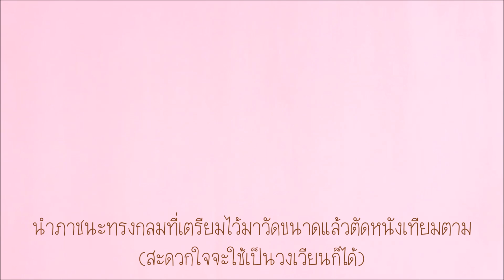DIY กระเป๋าใส่ของกุ้กกิ้ก | NUGIRL ทำง่าย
อยากได้กระเป๋าใส่เศษเงิน ไม่ต้องไปซื้อ ทำเองภูมิใจกว่าอีก! วันนี้ "NUGIRL ทำง่าย" ภูมิใจเสนอวิธีทำกระเป๋าน่ารักๆ ใส่ของกุ้กกิ้ก
อุปกรณ์ที่ต้องเตรียม
1. หนังเทียม PU สีสันตามชอบ หาซื้อได้ตามร้านขายของในพาหุรัส หรือสั่งออนไลน์ก็ได้นะ
2. ที่เจาะรูเดียว
3. เชือกร้อย ความยาวขึ้นอยู่กับขนาดของกระเป๋าที่เราต้องการ
4. ภาชนะที่เป็นวงกลม ถ้วย จาน ชาม ใบใหญ่หน่อย หรือสะดวกใจจะใช้วงเวียนก็ไม่ห้ามค่ะ

วิธีทำดูในคลิปโล้ดดด
อยากรู้วิธีทำไอเท็มแฟชั่นเก๋ๆ เชิญตามลิ้งไปค่ะ